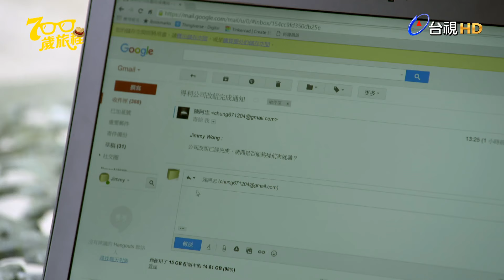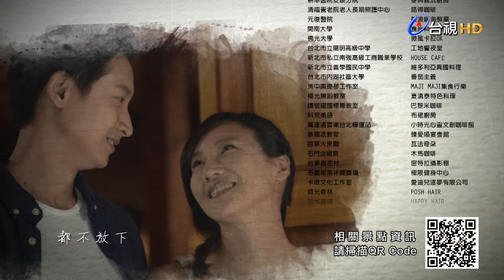700歲旅程 第 59 集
銀花社區的這群老人，是戰後嬰兒潮的一代，出生時物資匱乏，經歷中美斷交、戒嚴的艱苦時期；成為社會中堅份子時，也是台灣股市上萬點，經濟起飛的年代，同時因為社會的變遷，下一代或者異地工作，或者觀念改變，他們已然無法享受三代同堂含飴弄孫的生活，關於走過困頓、經歷繁華的故事，只能在銀花社區與同儕茶餘飯後娓娓道來。

然而，銀花社區卻面臨經營危機，負責人黎德朗前往機場載李天勇的兒子李榕桉，卻在途中因心肌梗塞當場撒手人寰。

美國出生成長的榕桉跟父親李天勇有很大的代溝，卅歲對未來徬徨時，只想離開美國，回台灣和很早就離開美國的父親多相處，順便尋找合適的工作。榕桉的到來，讓從小跟著劉好在老人社區長大的帆帆情竇初開，但是，榕桉卻對低調內斂的黎心悅起了好奇心，進而悄悄喜歡上這個大他七歲的女人；不過，帆帆對榕桉的愛苗卻也同時與日俱增，年輕人的戀情，讓這個老人社區增添了不少衝突，也帶來許多活力。

對台灣全然陌生的榕桉，則因為拍攝了德朗的遺願「神祕谷之旅」，意外的在網路大受歡迎，亟欲重振事業的榕桉和某網站合作計畫了一個「銀花綻放計畫」，打算帶社區老人到台灣各處旅行完成願望。

可是，剛開始，這些人生中充滿故事的老人們，並不願意任憑榕桉擺佈，計畫推動得並不順利，另外，天勇和榕桉長年父子生疏的關係與心中的憤慨也浮上了檯面，接二連三而來的衝突不斷爆發。

榕桉在無人支持計畫的黯然中，離開銀花社區，獨自背起行囊壯遊台灣，臨別前，榕桉受王上吉所託尋找「哈爸爸」，前往復興鄉拉拉山。未料上吉的「哈爸爸」竟是長居銀花社區的藍山伯張滬生，張滬生遲遲不敢與上吉相認，卻再次成為默默守候的哈爸爸。

因為網路上的熱烈迴響，銀花社區再度受到矚目，也住進了幾個新鄰居，社區財務大為改善，心悅感激榕桉，不再冰冷以對，加上幾次下來的小旅程，紛紛開啟了老人們對於實現夢想的渴望，於是銀花社區的十個老人，加起來歲數超過七百歲，在協調討論後，決定集體完成旅遊計畫，幫每一位鄰居完成心願。

演員：邱凱偉、陳怡嘉、張本渝、龍劭華、喜翔、丁強